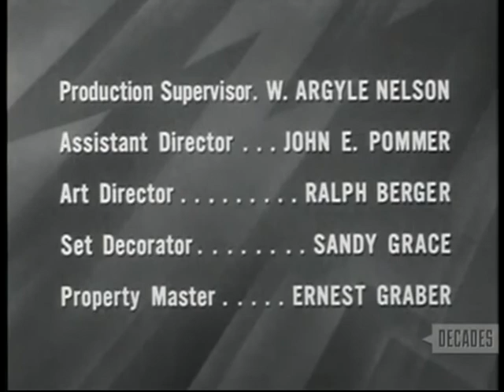The Millionaire - The Norman Conover Story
Please visit BobbyDriscoll.com for more information about Bobby Driscoll.